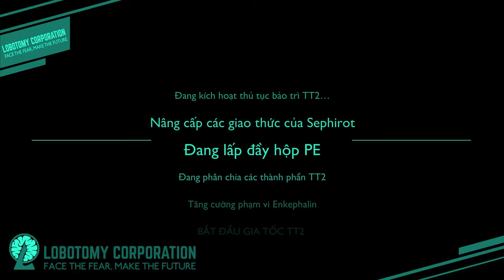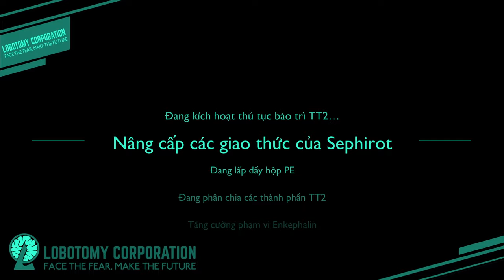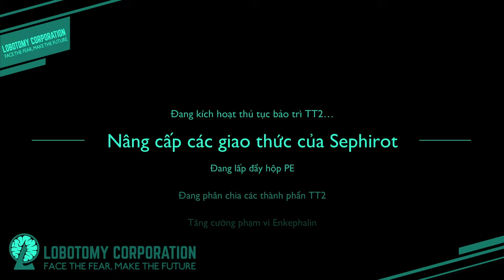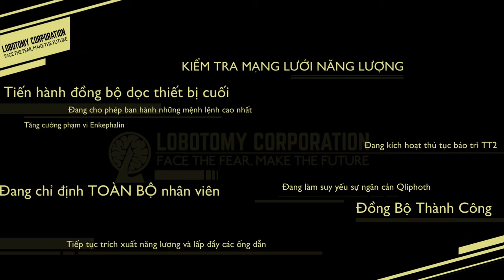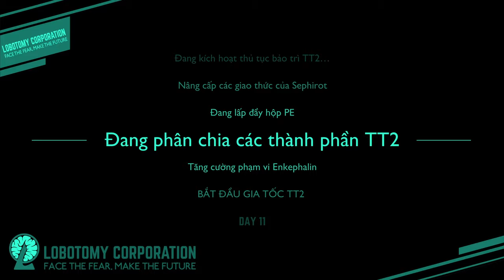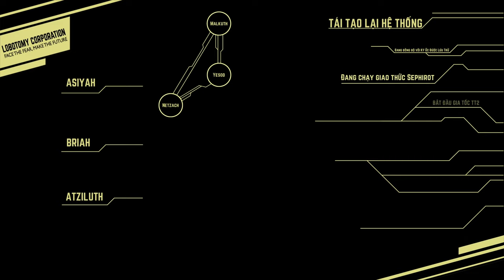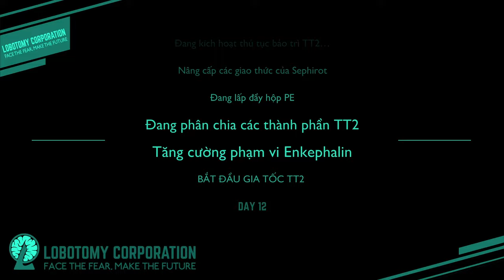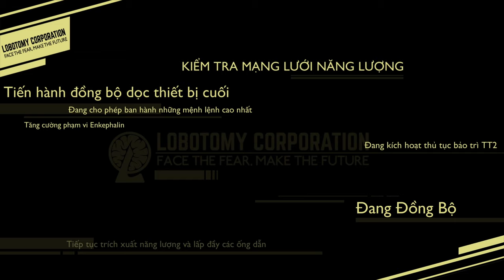Lobotomy Corporation Nhưng Tôi Khá Gà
Các bạn có thể ủng hộ mình tại:
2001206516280 | Agribank | Hồ Thăng Nhật Quang
(cảm ơn mọi người :3)

Các Cutscene:
00:00| bắt đầu
00:14| Cutscene 1
     03:35| bắt đầu ngày
04:17| Cutscene 2
    05:57| bắt đầu ngày
07:10| Cutscene 3
     09:30| bắt đầu ngày
10:40| Cutscene 4
     11:48| bắt đầu ngày
14:26| Cutscene 5
    16:05| bắt đầu ngày
17:23| Cutscene 6
    18:18| bắt đầu ngày
19:36| Cutscene 7
    21:33| bắt đầu ngày
22:52| Cutscene 8
    24:22| bắt đầu ngày
28:15| Cutscene 9
    30:01| bắt đầu ngày
33:40| Cutscene 10
    34:10| bắt đầu ngày
36:08| Cutscene 11
    38:34| bắt đầu ngày
41:20| Cutscene 12
    42:24| bắt đầu ngày